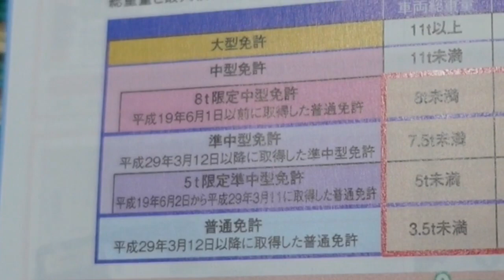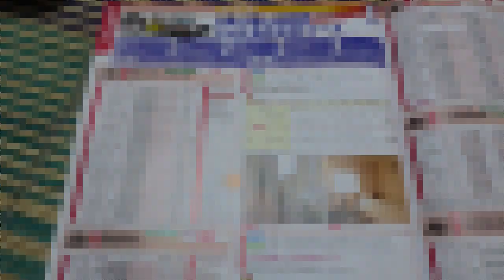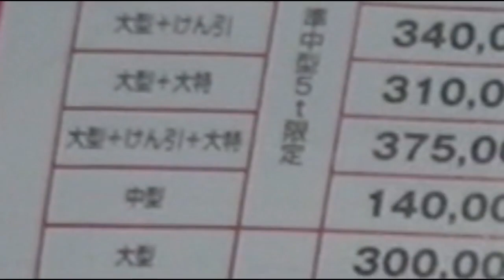転職１２５回フリーター中型免許取る事にしました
※アマゾン欲しい物リストもよろしくお願い致します。
アマゾン欲しいものリストは送った側＆頂く側の住所は、分からないシステムになっていますので、お気軽にご支援して頂ければ嬉しい限りです。

※お仕事・企業案件・コラボのご依頼はTwitterのＤＭまでよろしくお願い致します。

ほぼ未経験で不安も当然あったけど、ドライバーの仕事は以前から興味がありダメで元々の精神で挑戦してみると、
気がつけば４週間が経過。

適性があるのは間違いない。
仕事に対する手応えは確実にある。
思い切って未経験の仕事に挑戦して、仕事の幅は広がった。
ただ普通免許で運転可能なトラックは３．５ｔ未満のトラックまで。

ここで一世一代の一大決心をする事に致しました。
それは中型免許を取得する事です。